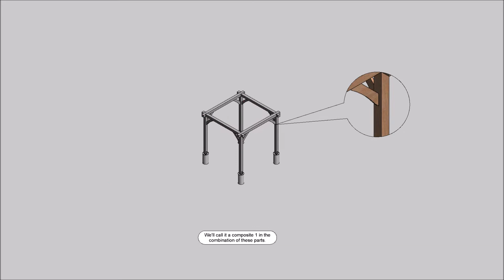Easy DIY 10x10 Gazebo Plans: Create Your Perfect Outdoor Retreat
Discover the joy of crafting with our beginner-friendly woodworking plans, tailored to bring your dream outdoor space to life! Introducing our step-by-step DIY 10x10 Gazebo plans, designed to empower even novices with the skills to construct a stunning outdoor retreat. Whether it's a relaxing spot in your backyard or a cozy entertainment area, this gazebo will be the centerpiece of your outdoor living. Our detailed instructions and comprehensive diagrams ensure a hassle-free and enjoyable woodworking experience. Enhance your home with a handcrafted 10x10 Gazebo that adds charm and functionality to your outdoor oasis. Get started today and create unforgettable memories in your custom-built gazebo!